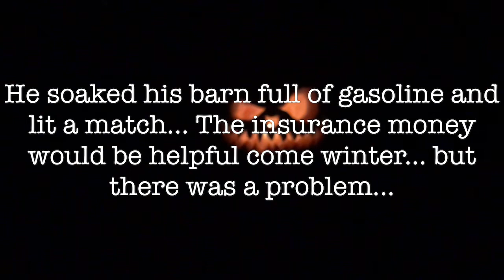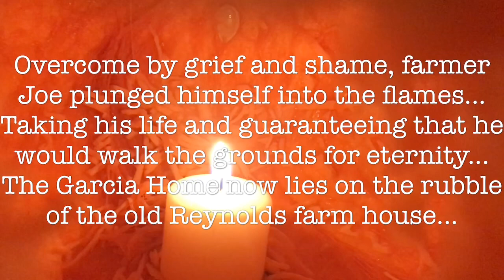Terror at the Garcia Home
Psycho Myko’s Halloween SPOOKTACULAR is here! Join him for the sights and frights!